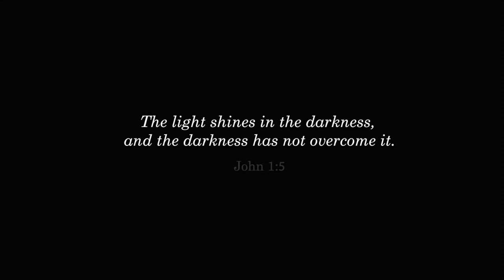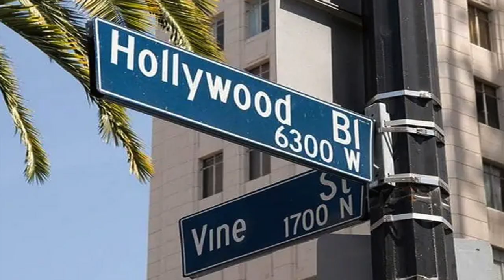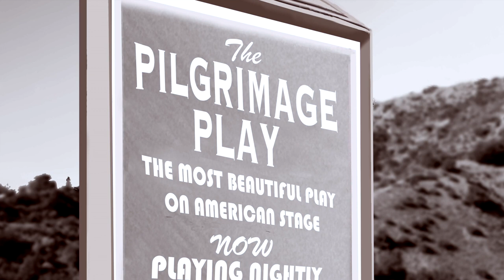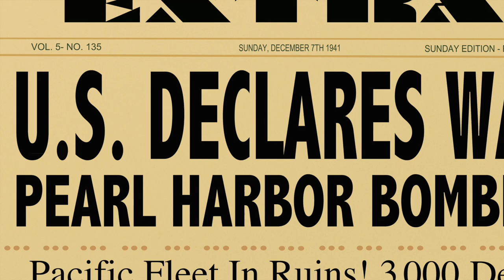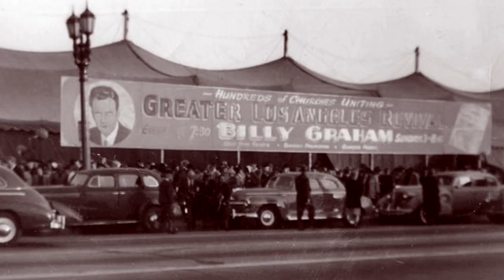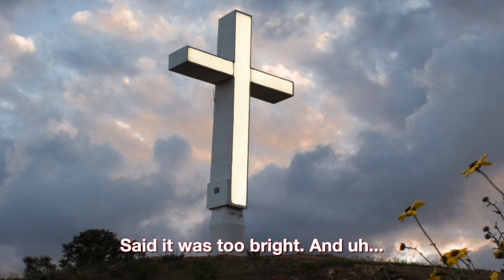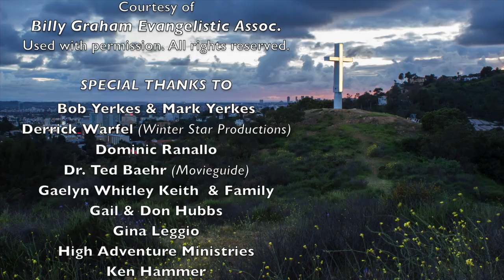A Light in the Darkness: The Hollywood Cross Turns 100 (Documentary) (Official Version)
"A LIGHT IN THE DARKNESS" explores the tumultuous and triumphant 100 year history of THE HOLLYWOOD CROSS -- and reveals the surprising early Christian roots of Hollywood.